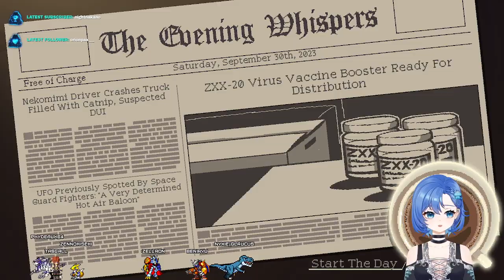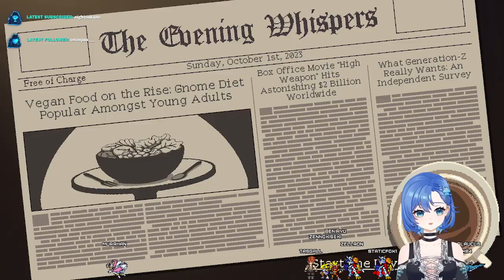Coffee Talk 2 (4/5) ~ Jorge is on the Case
We finally find out who has been slashing tires. Jorge has more ghost stories to tell.